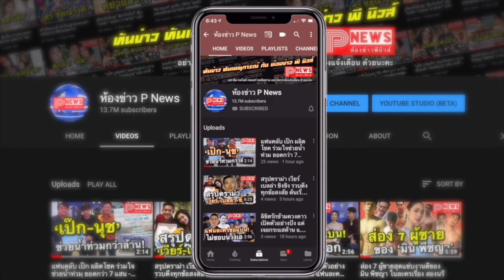ห้องข่าวพีนิวส์ | "โบว์-มิกค์" คู่รักป้ายแดง ควงกันเช็คอินอยุธยา หวานเหมือนอยู่กันแค่สองคน